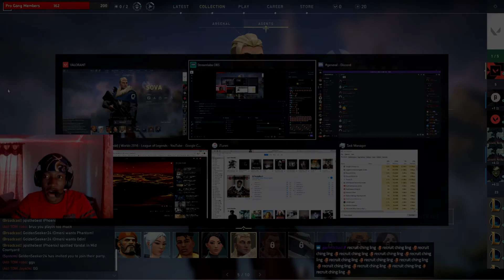I tried playing Sova on Valorant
ADD ME ON SNAPCHAT: RogerPro